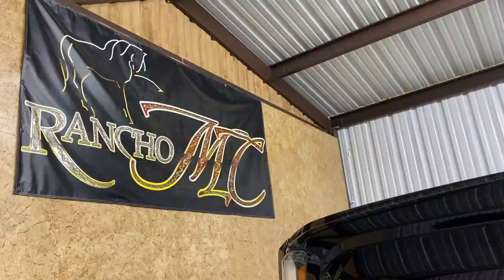LO QUE PASO EN EL RANCHO MC PT1